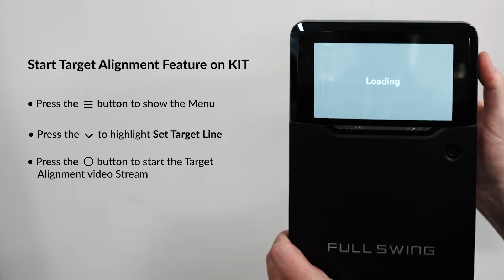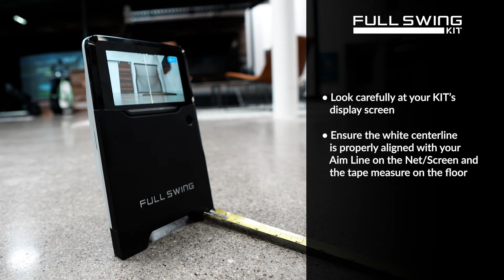How to Place and Align your KIT Launch Monitor for Indoor Play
"This is an instructional video of how to setup and align your Full Swing KIT Launch Monitor device for indoor play which is available via the E6 Connect gamplay.

IMPORTANT NOTE: You will need a E6 Connect Licence to play virtual golf indoors with your KIT Launch Monitor which will include the use of the E6 Connect app
for more E6 Connect indoor virtual golf details.

Follow the tutorial step-by-step instructions to accurately setup you KIT Launch Monitor.

Begin by turning the power on your Full Swing KIT Launch Monitor device.

Start Target Alignment Feature on the KIT Lauch Monitor
- Press the menu (hamburger) icon to display the menu
- Select the down arrow to highlight the 'Set Target Line'
- Press the O button to start the 'Target Alignment' video stream

Set Up Your Indoor Golf Environment
- Locate the 'aim line' of your net/screen (the verticle centre line)
- Extend a tape measure 18-20 feet to mark your 'aim line'
- Place your golf hitting mat so that your golf tee and ball is 8-10 feet from the net/screen
- Place the KIT Launch Monitor device 10 feet directly behind the ball at the end of the tape measure (20ft from the screen)
- Ensure that both the 'aim line' and hitting mat are square to the net/screen
- Kit Launch Monitor positioning - the camera lense should be in line with the 'aim line', ball and tape measure.

Check the Alignment
- look at your KIT Launch Monitor's display screen
- ensure the white line on the screen is aligned with the 'aim line' of the net/screen and measuring tape on the ground.
- IF the shite line is not in the centre, simply move your KIT Launch Monitor device left or right along the ground as required (note: avoid rotation of the device - be sure to keep the monitor square and forward facing)

Confirm Alignment
- After your device is properly aligned, press the O button to exit the 'target alignment' feature

PRO TIP: leave a mark on your floor to assist with future setup and device positioning for indoor golf.

See all the Full Swing KIT Launch Monitor details for Australia